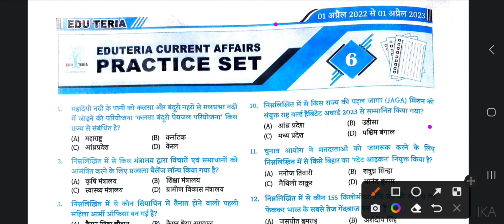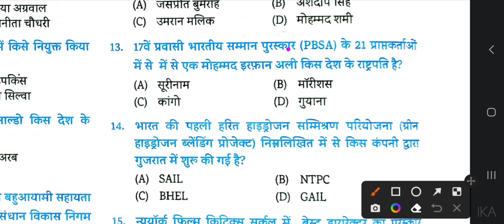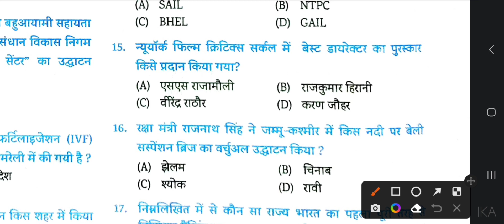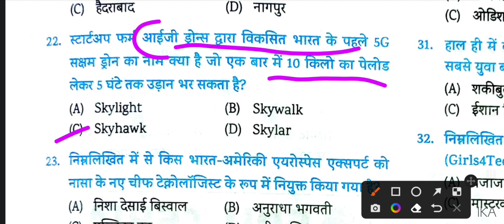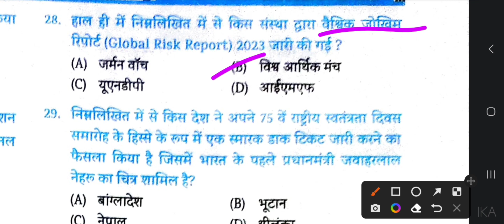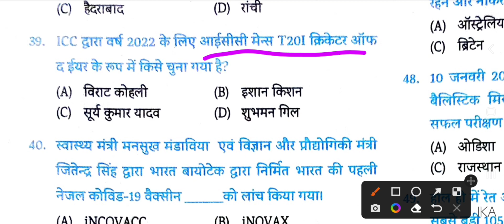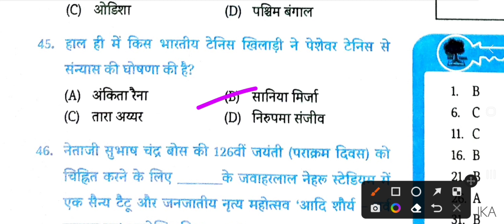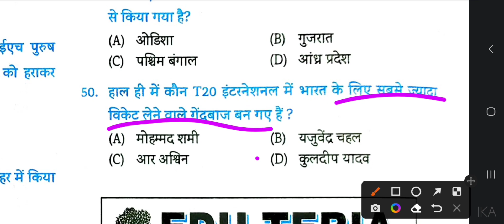Edu Teria Current Affairs 2023 | वर्षिकी | Set 6 | BPSC | SSC | Banking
Is video me mai Edu Teria Current Affairs वर्षिकी 2023 ka Practice Set 06 ko solve karunga.
Important For 69th BPSC, All State PCS, Bihar SSC, Railway, Banking, SSC and Other Competitive Exams.